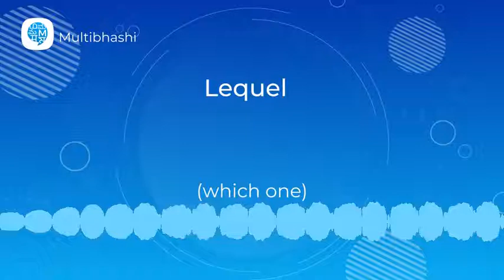How to pronounce 'Lequel ' (which one) in French? | French Pronunciation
"Hello all!
Our French word of the day is 'Lequel '
Thinking what it means?
It means 'which one'